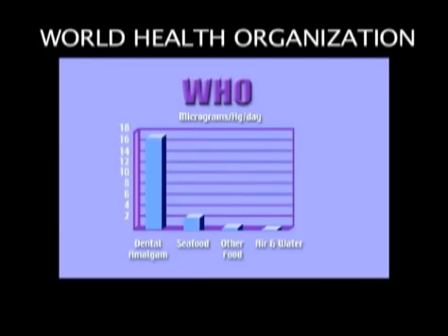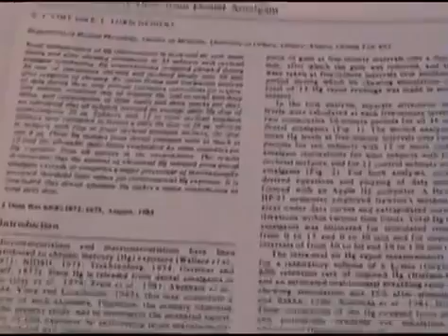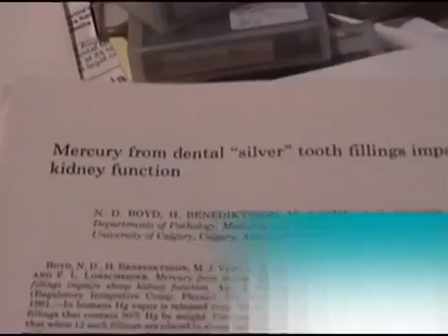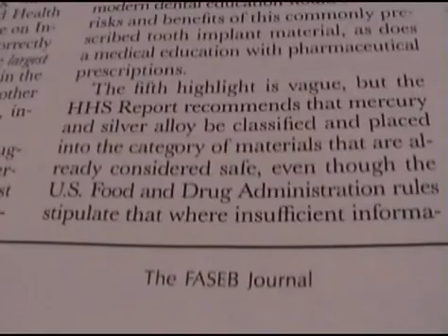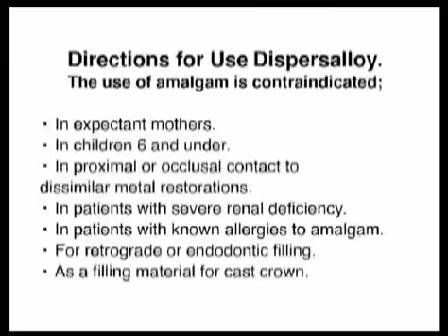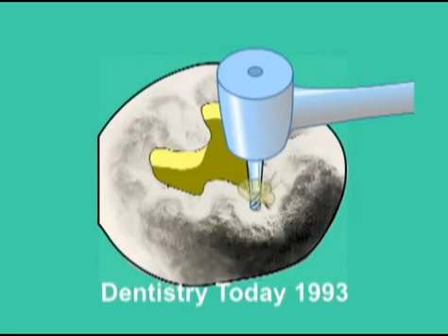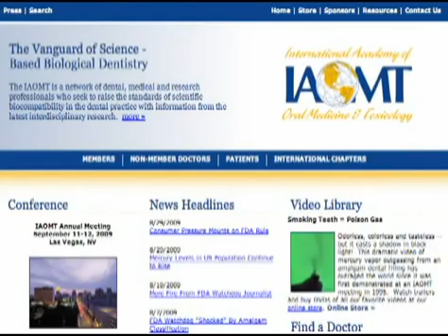Risk Factors of Amalgam Fillings & Mercury Poisoning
Did you know mercury is the THIRD most toxic substance known to humans?

Dr. Yuriy May is one of the leading biological and holistic dentists in the USA - performing Safe Amalgam removal for patients in the safest way with the most stringent protocols.

Dr. Yuriy May is a dentist with expertise in zirconia dental implants, metal-free (ceramic) implantology, and jawbone infection (cavitation surgery). His practice, Natural Dentistry, welcomes patients from all over the USA and abroad.

Yuriy May, DMD, General Dentist - Holistic & Biological
Accredited by the IAOMT (International Academy of Oral Medicine and Toxicology)
Certified by the IABDM (International Academy of Biological Medicine & Dentistry),
S.M.A.R.T. Certified by the IAOMT
IBDM by ANMCB (ANMCB.org)

Dr. Yuriy May is a leading biological and ceramic implant dentist in the US using zirconia implants to help heal patients the deliver full-mouth smile makeovers that are 100% metal-free. Using a combination of non-toxic dental practices, premium dental materials, and cutting-edge technology, Dr. May has garnered a reputation as a leading expert in the holistic dentistry field, performing some of the most challenging full-mouth reconstruction surgeries in the biological dentistry sphere nationwide. Dr. May  voted "Best Dentist " by Connecticut Magazine in 2017, just 2 years after launching Natural Dentistry and 10Best Dentist by Natural Nutmeg year over year. Dr. May practices as a general dentist, performing oral surgery and practicing holistic and biological dentistry.

Dr. May offers metal-free zirconia dental implants and amalgam-free dentistry to regenerate, heal, transform, and revitalize your smile and overall health.

For more information about Safe Amalgam Removal, Non-Toxic Fiilings, Metal-Free Zirconia Implants, and Dental Cavitations, please go to: